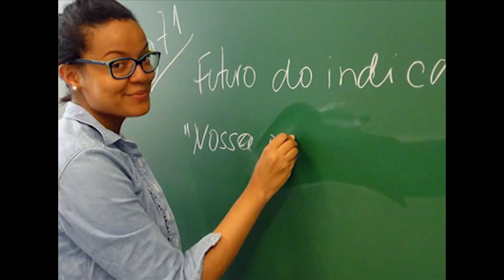APRENDER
O vídeo fala por si só.
Abraços